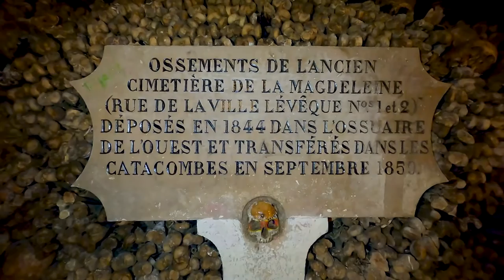Strangest Places to visit whilst on vacation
Looking for a unique and exciting vacation destination?

Look no further than our latest video, "10 Strangest Places to Take a Vacation"!

0:00 Intro
0:50 THE CATACOMBS OF PARIS
1:37 JULES' UNDERSEA LODGE IN FLORIDA
2:38 THE DOOR TO HELL
3:21 THE ICE HOTEL
4:03  THE ISLAND OF THE DOLLS
4:46 THE CROOKED FOREST
5:16  THE BLOOD FALLS
5:55 THE SKELETON COAST
6:34 THE DOORWAY TO HEAVEN
7:16 THE HANGING MONASTERY
7:58 Conclusion
8:20 eND

From abandoned ghost towns to underwater hotels, we've scoured the globe to bring you some of the most unusual and unforgettable travel experiences out there.

Whether you're an adventure seeker or just looking to escape the crowds, this video is packed with tips and recommendations to help you plan your next one-of-a-kind getaway.

So sit back, relax, and let us take you on a journey to some of the world's most bizarre and fascinating vacation spots!

At TravelSpock, we believe that travel is not just about the destination, but also about the journey. That's why we're dedicated to providing you with a comprehensive guide to all aspects of travel.

Join us on our adventures and let us help you plan your next getaway!